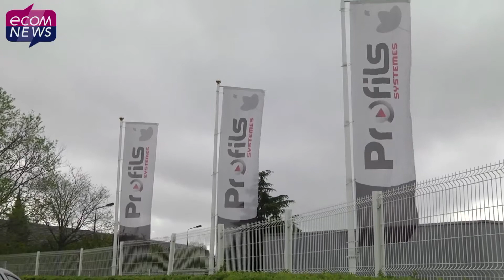Baillargues : Un annuaire pour fédérer les entreprises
A l’occasion du lancement du 6ème annuaire des entreprises de Baillargues, Ecomnews a interviewé Jean-Luc Meissonnier, le Maire de la ville sur le développement économique de Baillargues et les entreprises de tous secteurs qui y sont implantées.

Reportage : Denys Bedarride, Fiona urbain